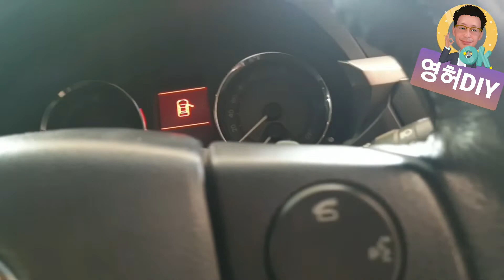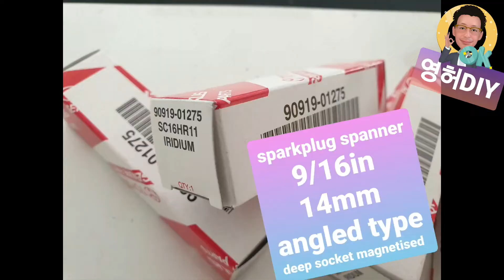yonghoDIY: Toyota Altis loss of power... ignition coil fault